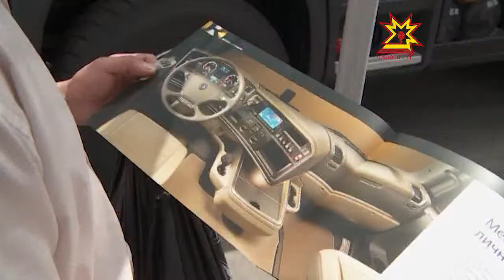«Дорисс-скан»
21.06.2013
«Дорисс-Скан» Чăваш Республикинче Сканиа компанин пĕртен-пĕр дилерĕ. Вăл Швецире кăларакан коммерци транспортне сутать.